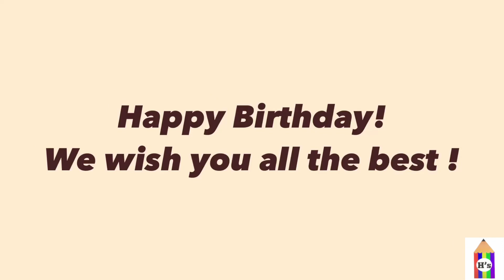7 May 2022 | AMAZING BIRTHDAY QUOTE VIDEO | BEST BIRTHDAY WISHES | HAPPY BIRTHDAY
Material used :
- snowman drawing pen

You're free to use this song and monetize your video, but you must
include the following in your video description:
watch?v=HxAg2...
1:00 - 1:30